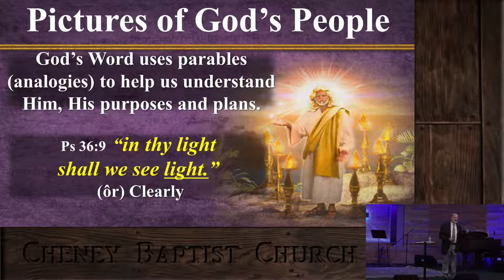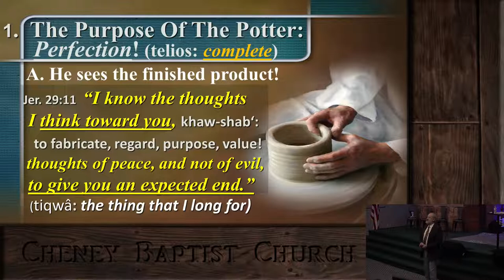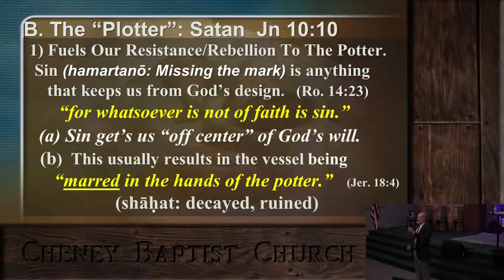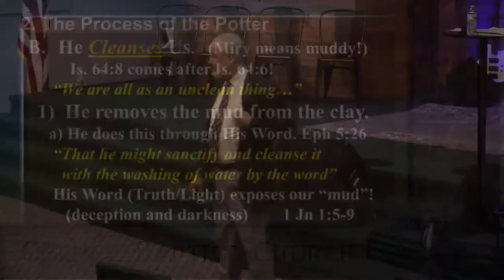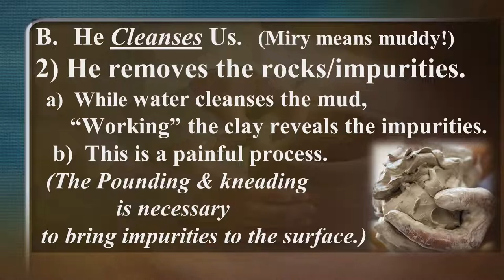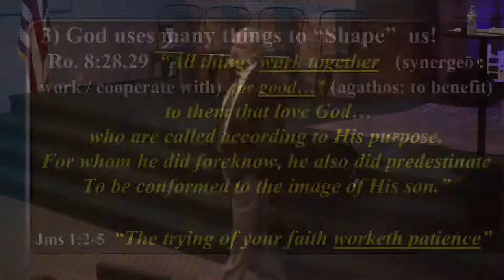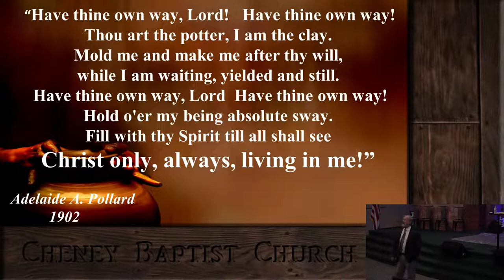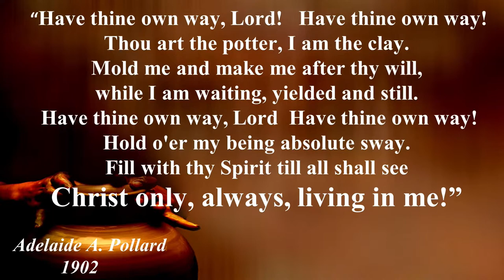Picture's of God's People P3